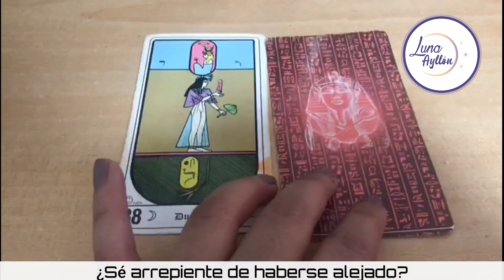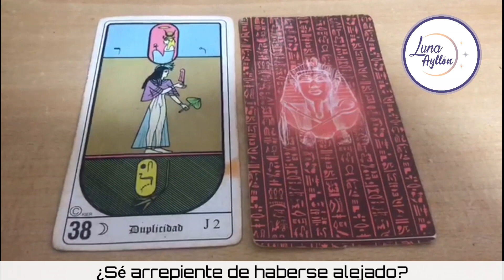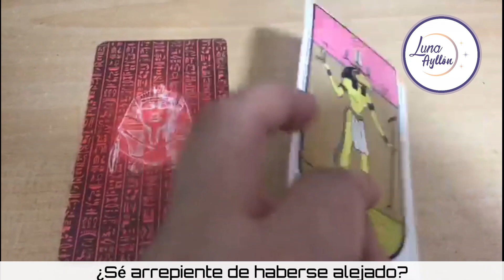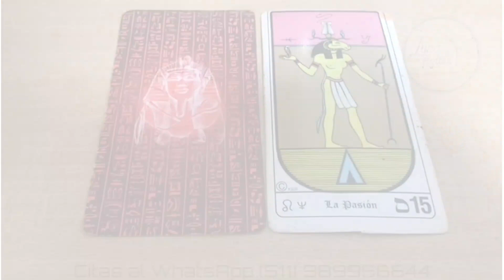¿SE ARREPIENTE DE HABERTE DEJADO?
CONSULTA DE TAROT GRATIS

REALIZA LA PREGUNTA EN TU MENTE Y ESCOGE UNA BARAJA